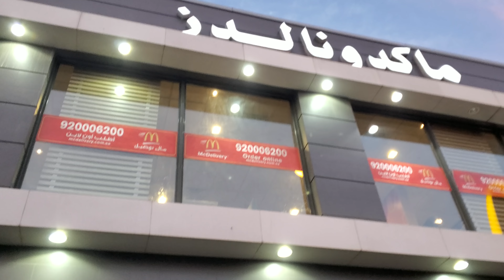السير على الأقدام في شارع التحلية بالمدينة المنورة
شارع الأمير محمد بن عبد العزيز أو شارع ساري